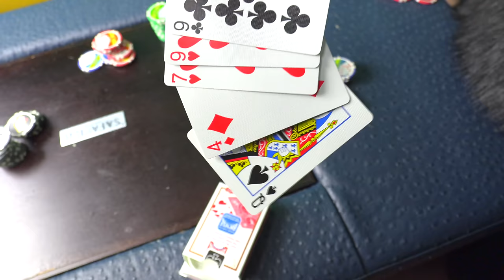Puppy vs Giant Monster Cat Prank: Funny Dogs Indie & Maymo React to Army of Cats!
Cute Puppy Dog Indie is minding her own business on the couch when she is surprised by a random barrel of cats! The barrel rolls towards her, and when the top pops off, a ton of crazy, feral cats jump out, and on to the hapless puppy dog. Being the playful puppy that she is, Indie the beagle dog has a ton of fun playing with each cat, until she is surprised by a GIANT monster cat, who rushes towards her before she can even realize what's going on! Unbeknownst to Indie, funny dog Maymo is right around the corner, playing cards with his own giant cat friend, and when they hear all the racket in the other room, the interspecies duo show up to help Indie get rid of all the feline intruders!